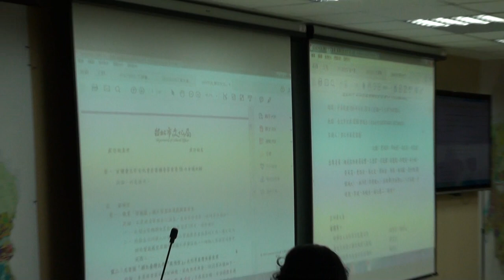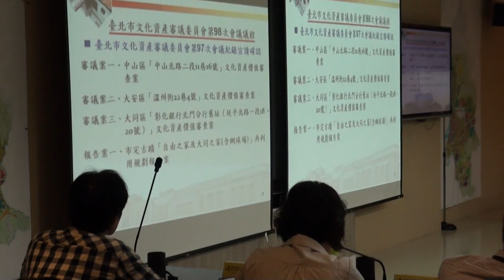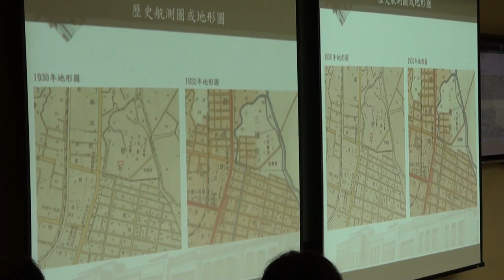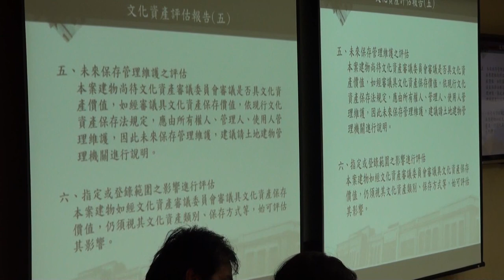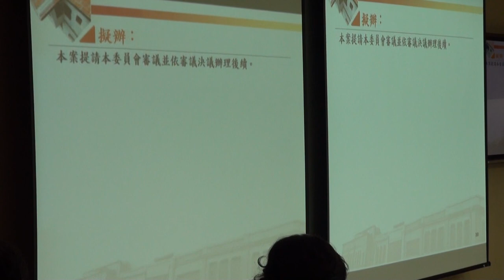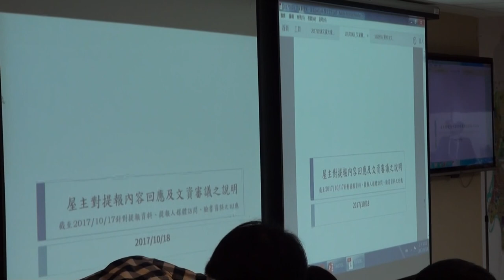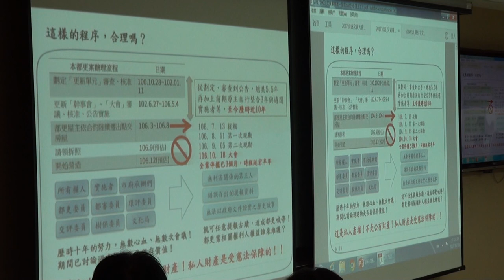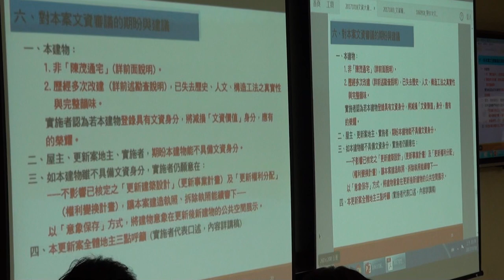臺北市文化資產審議委員會第98次會議影片-PART1